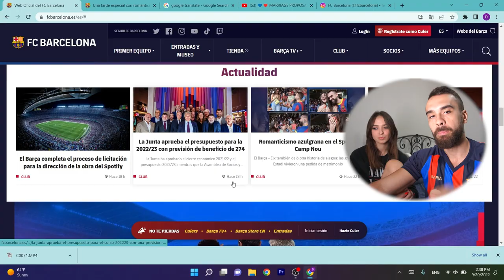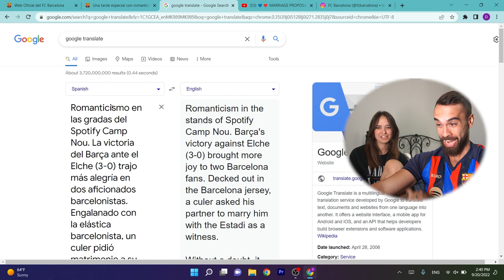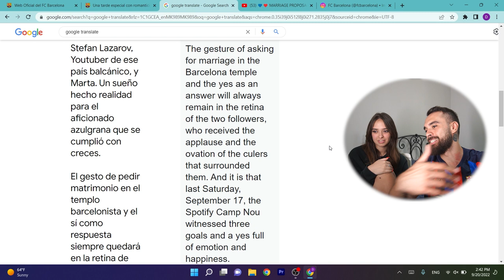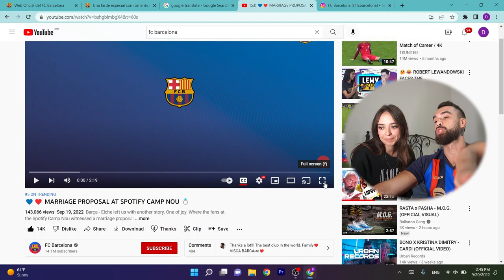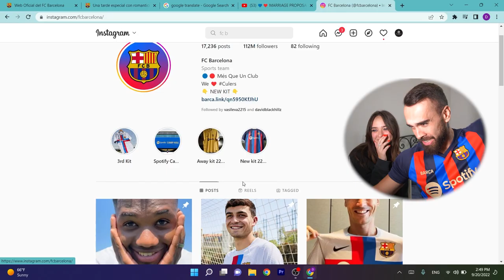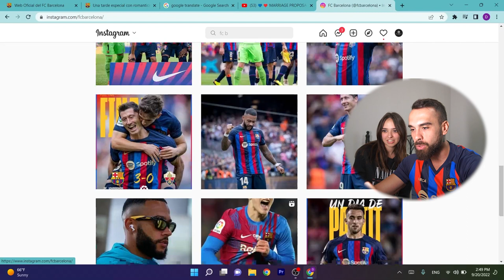SVETOT DOZNA ZA NASIOT MOMENT! *Mes que un Club*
Video edit by: Dare